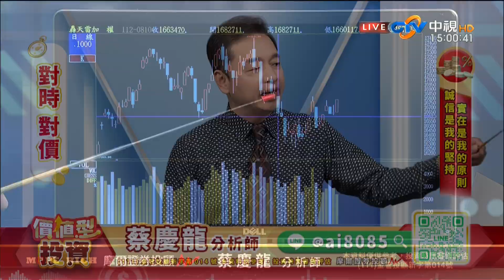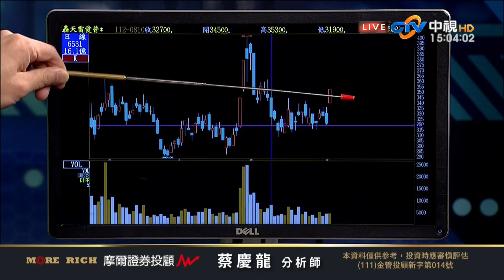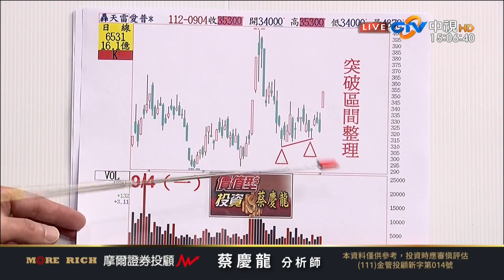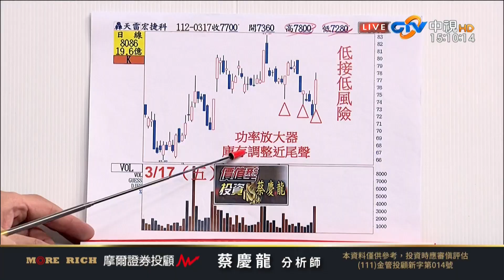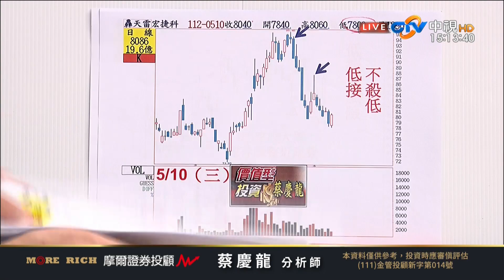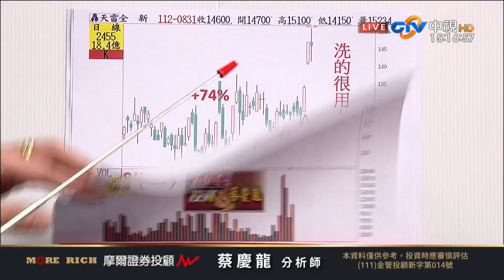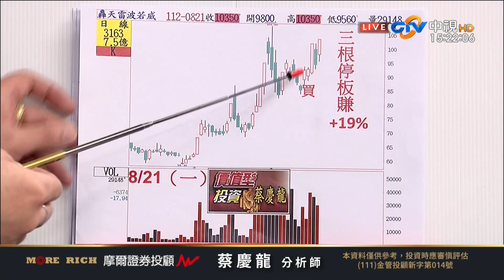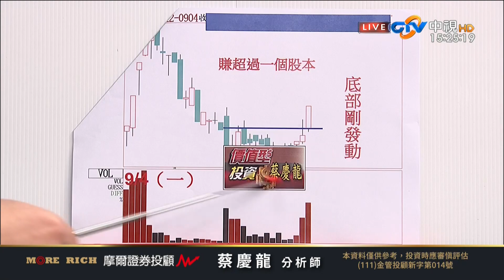中視【價值型投資】20230904 蔡慶龍：愛普，宏捷科 雙雙漲停